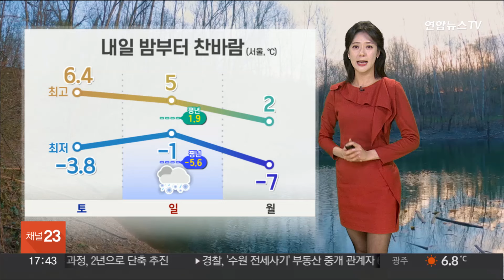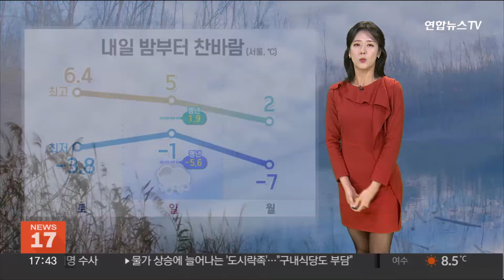[날씨] 내일 저녁까지 전국 눈·비…그치고 매서운 찬바람 / 연합뉴스TV (YonhapnewsTV)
[날씨] 내일 저녁까지 전국 눈·비…그치고 매서운 찬바람

오늘 하늘도 맑고, 공기질도 깨끗해서 야외활동하기 좋으시죠?

하지만, 휴일인 내일은 하늘 표정이 달라집니다.

오전, 수도권과 강원, 충남 서해안 지역을 시작으로 늦은 오후에는 전국에 눈이나 비가 내리겠습니다.

특히, 내일 오후에는 강원 북부 지역을 중심으로 강한 눈이 예상돼 철저한 대비가 필요합니다.

내일 강원지역에는 최대 7cm의 눈이 내려 쌓이겠고요.

경기 북동부와 제주 산지에는 1cm 안팎, 그 밖 지역은 약한 비로 내리겠습니다.

저녁이면 대부분 그치겠고요.

제주는 내렸다 그치기를 반복하면서 월요일 새벽까지 계속되겠습니다.

곳곳에 빙판길이 만들어지고, 도로에는 살얼음이 어는 구간이 있으니까요.

조심해서 이동하셔야겠습니다.

한편, 오늘도 평년 기온을 웃도는 날씨가 이어졌습니다.

한낮 기온, 서울은 6.4도까지 오르면서 평년보다 4도 이상 높았고요.

예년 이맘때보다 온화했습니다.

내일까지는 평년 기온을 약간 웃돌겠지만, 밤부터는 북서쪽에서 찬바람이 밀려들겠습니다.

월요일 출근길 서울은 영하 7도까지 떨어지겠고요.

강한 바람에 체감상 느껴지는 추위는 더 심할 것으로 전망됩니다.

변덕스러운 기온 변화에 건강 관리 잘하셔야겠습니다.